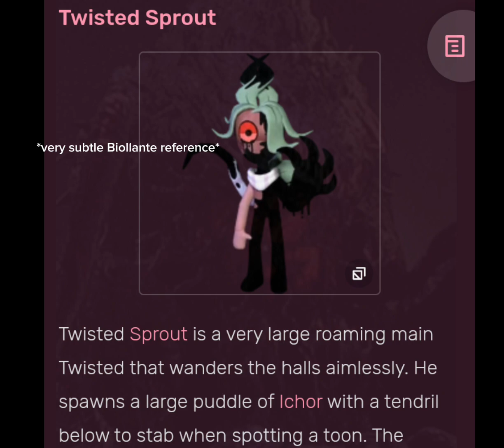Jump_Scare.mp4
Garden View Center... Don't you think it feels... Familiar? Oh wait...

And dandysworld and fnaf bc yes